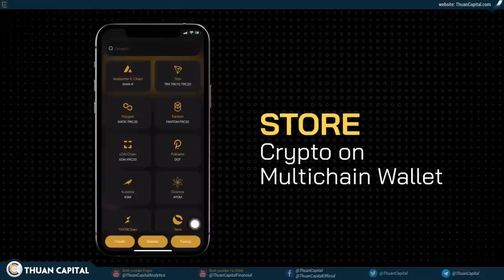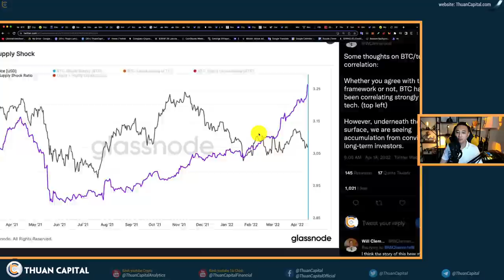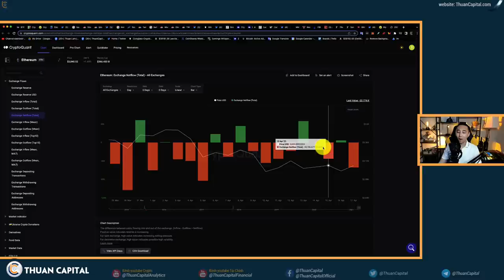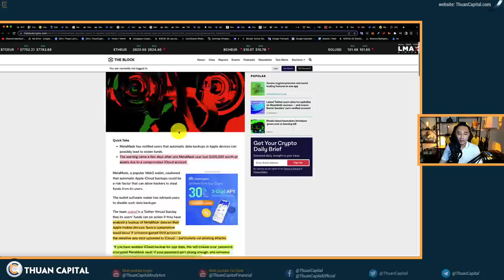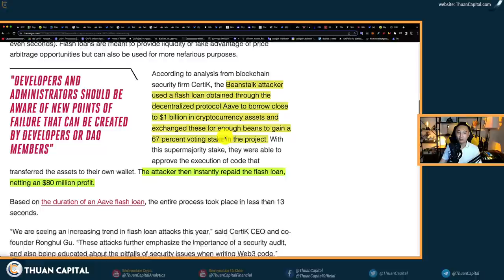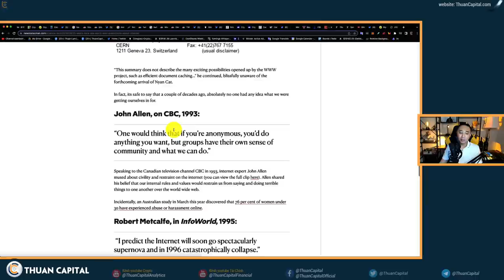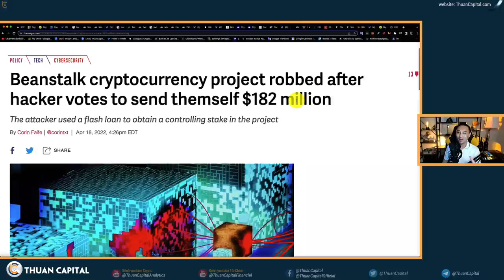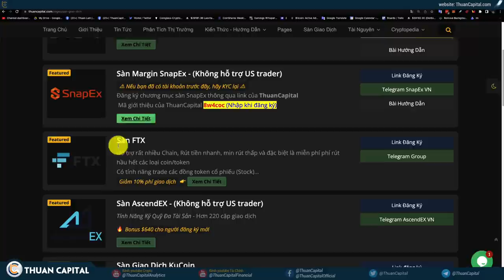1299 (Part 2) - BTC Vẫn Được Tích Luỹ | ADA News | FUD